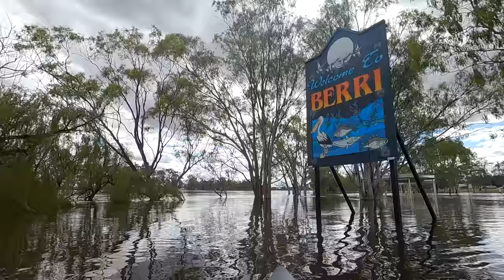Murray River Floods 29 Nov 2022 - Riverland, SA - Lyrup to Berri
Flows at 145 GL/day across the SA border.  Locations around the Riverland in South Australia include:
00:37.- Lyrup
02:34 - Springcart Gully
03:16 - Martins Bend
03:52 - Lion Allan Thurmer Walking Trail
05:01 - Berri Boat Ramp
05:13 - Berri Riverfront

Footage taken on 29th November 2022